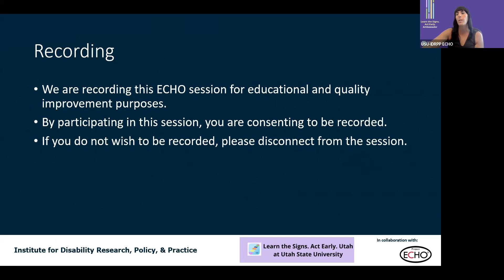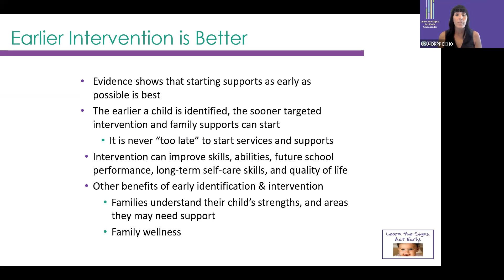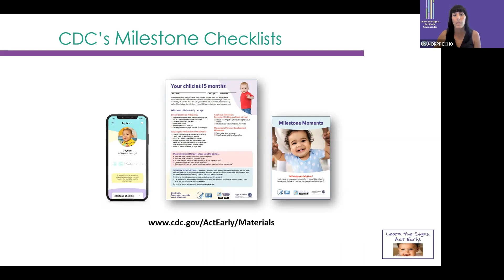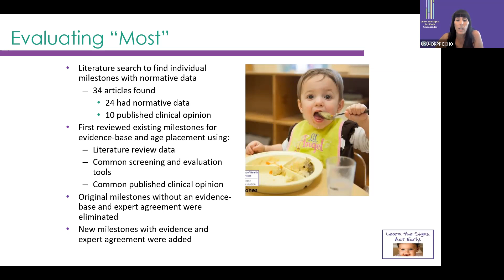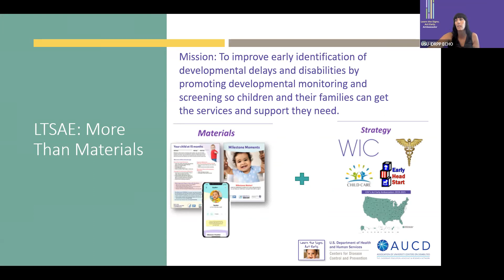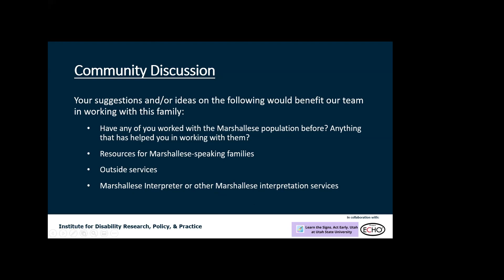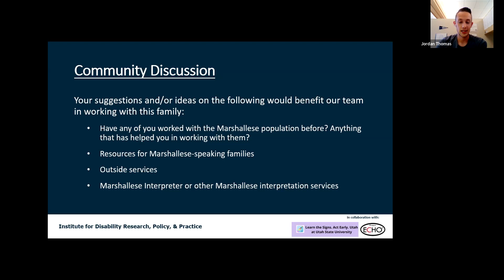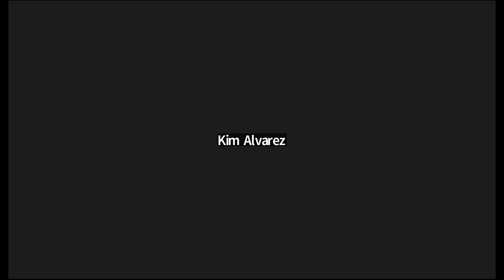LTSAE Diversity ECHO: 4 Steps of Early Identification and Revised CDC Milestones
Learn the Signs. Act Early. ECHO is one project that is part of the USU Project ECHO Series. This session was held on August 1, 2022 at 12:00 p.m. MST.

Janel Preston, Utah's Learn the Signs. Act Early. Ambassador joins us and discusses the 4 steps of early identification and the revised CDC milestones. She shares the reasoning behind the changes, how providers can use the milestones, and why they matter.

We also had a great case presentation and discussion by Jordan Thomas, a provider from Up to 3. There were a lot of great resources and ideas shared about helping Marshallese families.

TIMESTAMPS
00:05 Didactic Presentation
45:20 Case Presentation